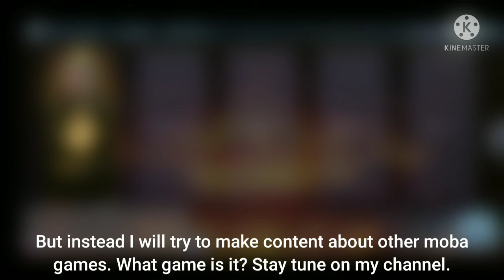Clarification + First Time Voice Over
This video just a clarification. Nothing special :V. Sorry if the editing is bad, because I don't intend to hehehe...

Clue next MOBA game is in the background video... Comment if you know it!